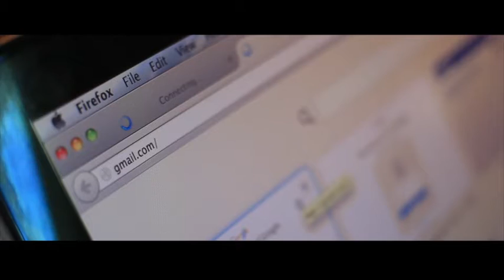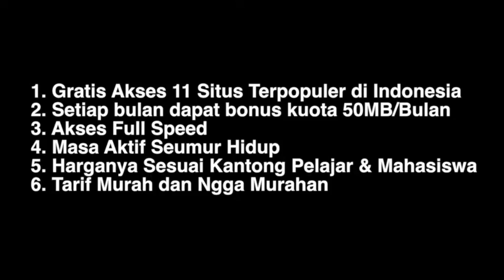IKLAN 3 Versi Anak Kosan